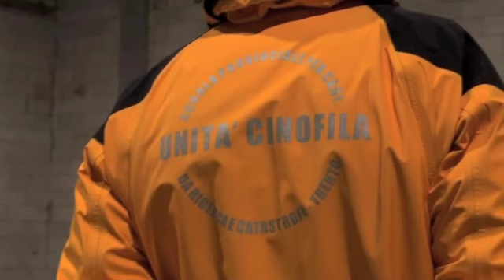Stefano Margheri on World's Dog Trainer (Part 1 of 2)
Stefano Margheri is a trainer in the North of Italy that believes in the importance of training dogs in both the urban and natural environment, in order to build an enduring and authentic relationship together.  He began his training with the "Le Nuvole Rosse" dog training center,  which allowed him to learn from some of the most important figures in dog training.  Now he works independently, organizing and running puppy classes & general obedience classes, where dogs learn to make eye contact, recall, walk off-leash, proper manners around strangers, and more, using positive, dog friendly methods.